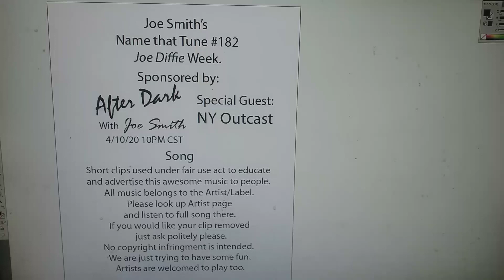Name That Tune #182